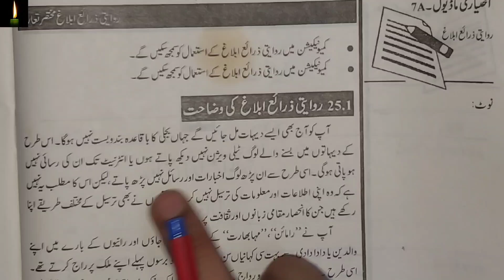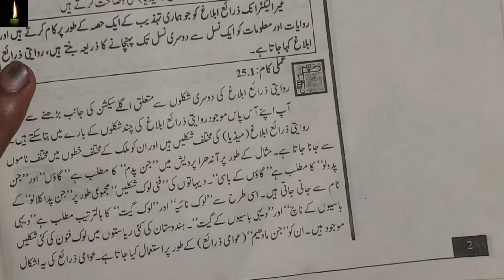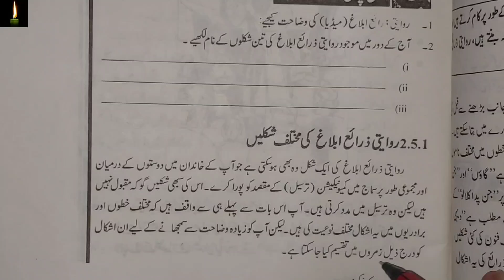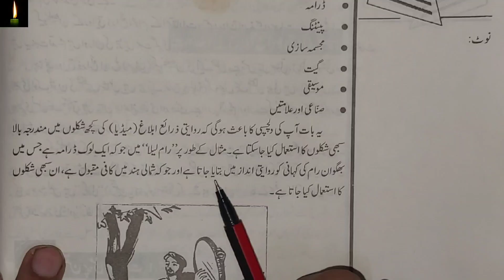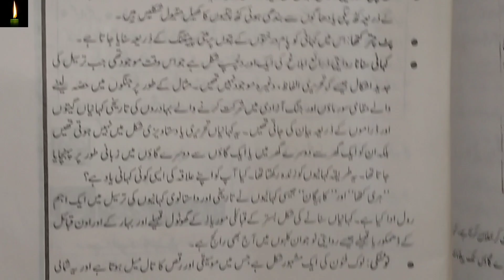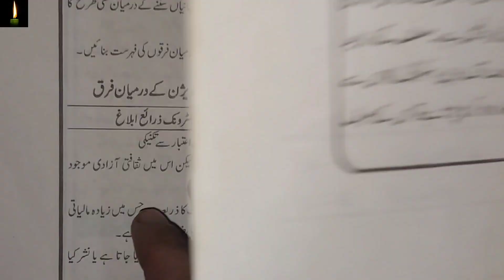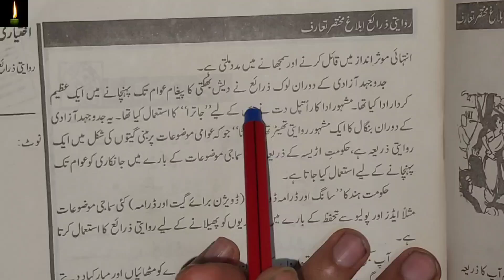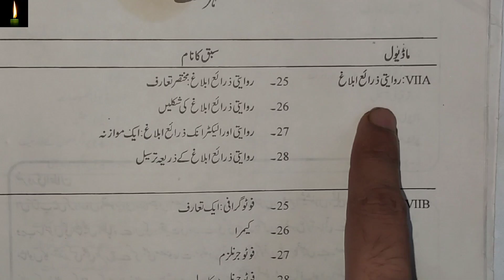nios 12th mass communication 335 chapter 25 || Riwaity zaraye Ablag mukhtasar taroof